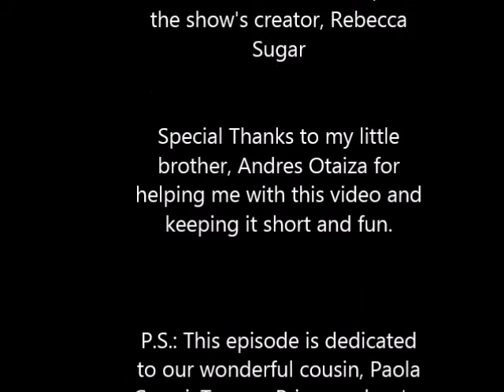Random Ramblings Steven Universe Vlog Episode 2: Laser Light Cannon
Want to have some awesome, random fun while also getting some serious opinions and news of your favorite shows, games, movies, books and any piece of media? Welp, I'm a Nutty guy who loves all kinds of Media... Hey! I'm the Media Nut! Get it! Good cause I don't. Anyways, I promise you a great time, with great fun and great videos. So great that you'll even become Nutty yourself. XD

WE HAVE BIG NEWS: "WE'RE GOING TO SUPERCON 2017!!!"